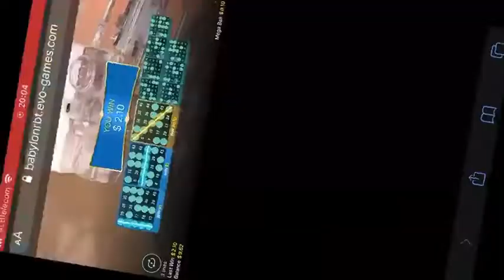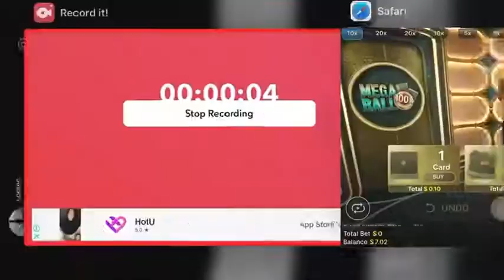Mega Ball small bets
Playing with small bets Mega Ball on Roobet.